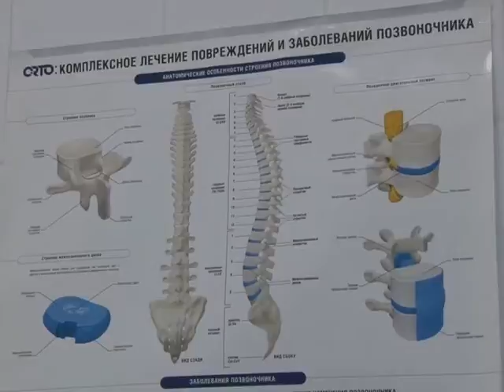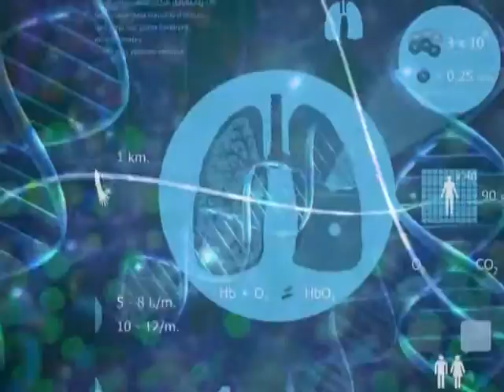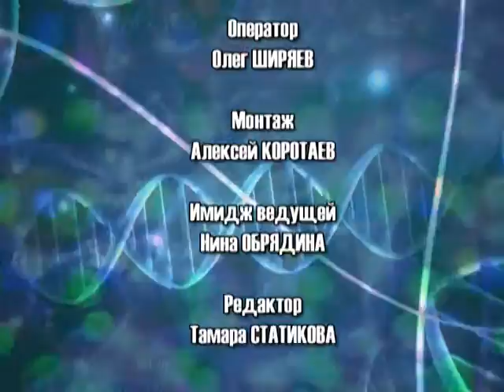"Ваш доктор" - путеводитель в мире официальной медицины. Эфир 21.08.15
Сегодня речь пойдёт о боли. Каждый в своей жизни испытывал боль и знает насколько это неприятное и настораживающее ощущение. Что же такое боль, с чем она может быть связана и какими средствами следует с ней бороться? За ответом на этот вопрос обратимся к специалистам медицинского центра "Гиппократ"
Сегодня в программе:
- Электростимуляция как один из способов лечения боли .
-  Причины головной боли и можно ли избавиться от шейного остеохондроза при помощи массажа. Ответы на эти вопросы в рубрике "Сажите,  доктор"
- "Здоровая кухня" подскажет рецепт вкусного и полезного коктейля из какао.